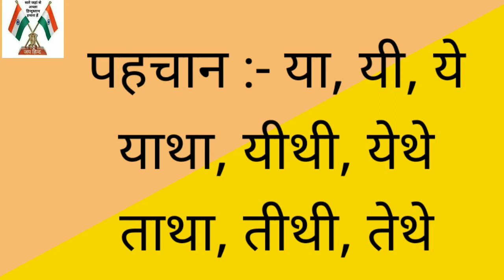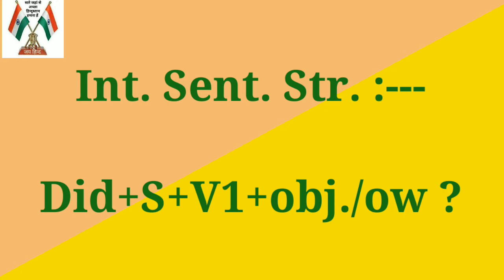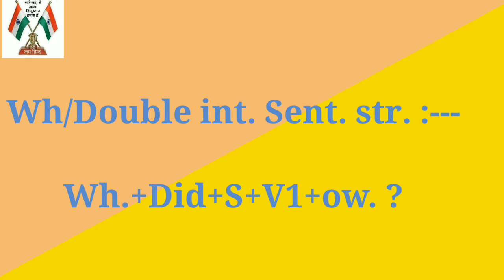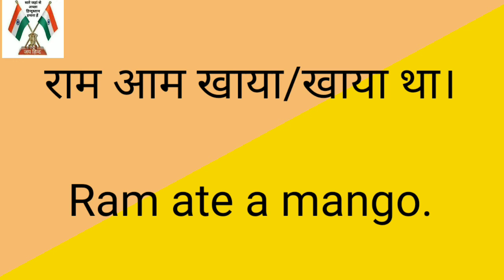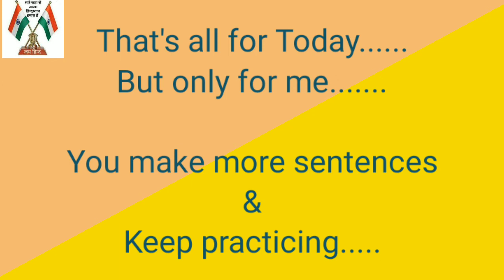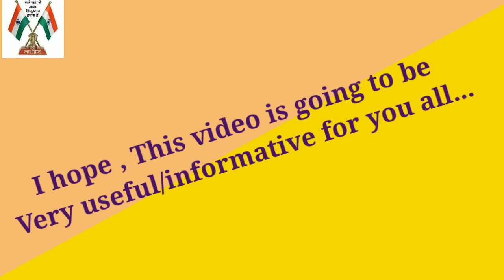Full Concept of Past Indefinite/Simple Past// Past indefinite को गहराई से जानें/।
Spunky Spoken English Classes//Past Indefinite or Simple Past का Full concept//अंग्रेजी बोलना कैसे सीखें?//How to learn Spoken English?//How to become fluent in English? etc.